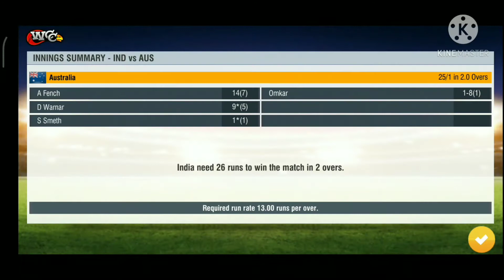India Kohli Vs Australia Warner in WCC2 see the battle ....🔥🔥🔥🔥🔥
hello viewers

INDIA VS AUS
Match